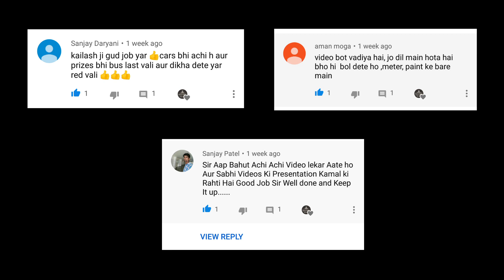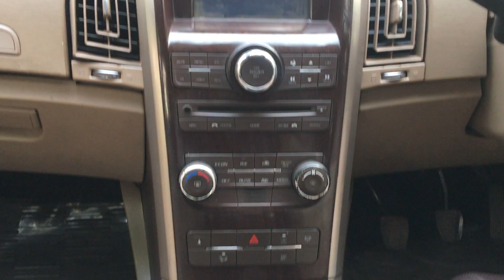Used SUV & MUV XUV Cars Under ₹4 Lac | XUV 500, Endeavour, EcoSports, Duster, Ertiga | NewToExplore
Hi friends In this Video I Explore Car Market Situated In Moti Nagar Delhi (Galaxy Car). you can Buy Second hand Cars like Honda, Hyundai ,maruti suzuki, volks wagen , mahindra, etc...at very reasonable price with Warranty.
I explore this Dealer in SEP 2019, I am sharing my experience. i am not promoting any shop ,dealer, seller, this is only for your information,

You can visit there 10AM-08PM Monday Closed

Address- A/43 New Moti Nagar,
                Karampura,

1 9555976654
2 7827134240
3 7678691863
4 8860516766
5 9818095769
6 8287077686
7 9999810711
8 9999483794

Finance facility available 0% DownPayment